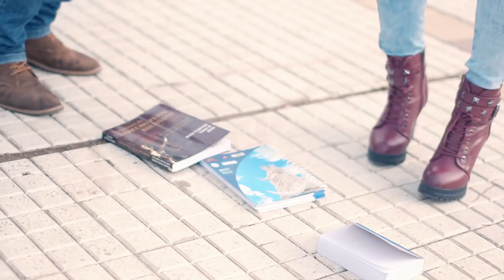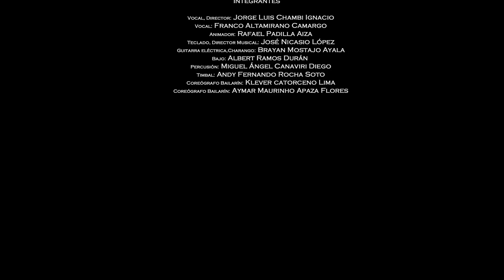Agrupación Tu Cumbia Z - Ya no Regreses nunca más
DESCARGA EL VIDEO ORIGINAL GRATIS
Servidor de Descargas: MEGA 100% Seguro

Salta las paginas de publicidad y podras acceder al link de descarga gratis

Agrupación Tu Cumbia Z
Tema: Ya no Regreses nunca más
AUdio: WH Records
Video: Estudios ImeX
Dirección: Iver Ajhuacho Soliz
Oruro - Bolivia